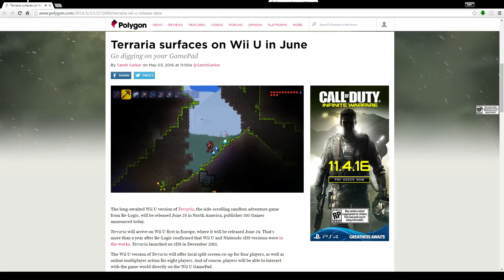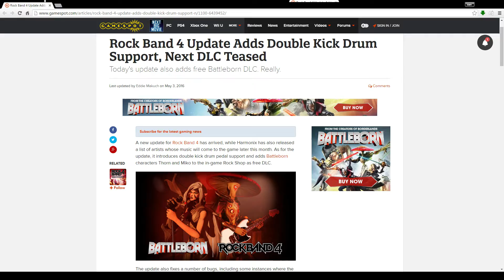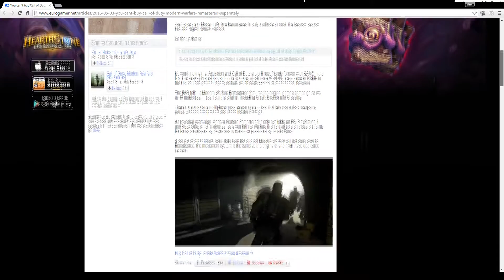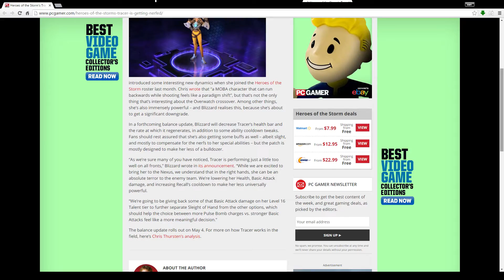Watchdogs 2 Character Leak, Dawn Of War 3, Tracer Gets Nerfed, Infinite Warfare Not On Last Gen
Intro